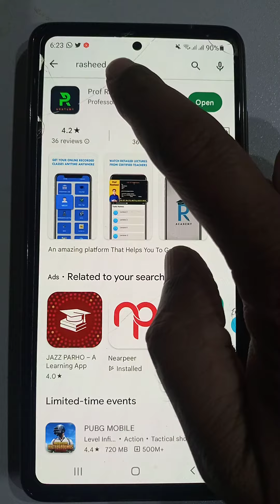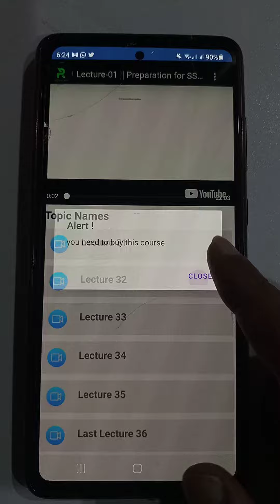SPSC all tests || Complete Preparation || Try it once and secure a JOB || 0333-7178872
Attend Zoom live classes۔ watch the Demo lecture &

These are the Links of SEVEN (07) Demo Lectures of different Subjects for the Preparation of Subject Specialists/ Lecturers BPS-17.